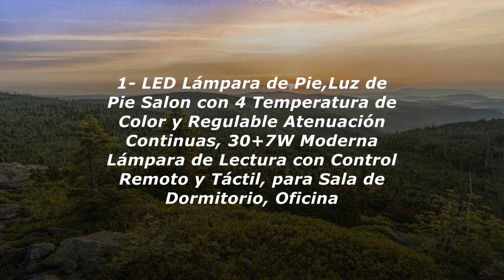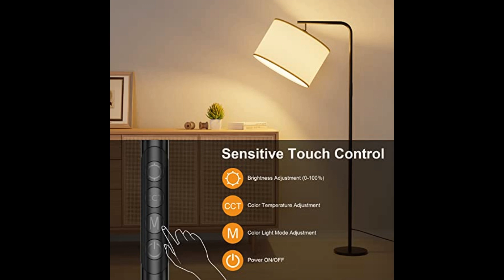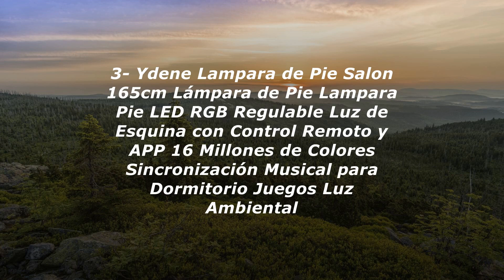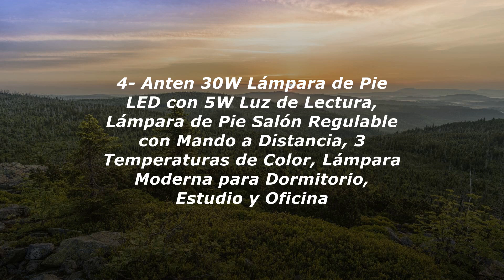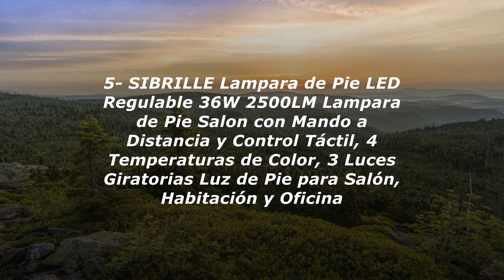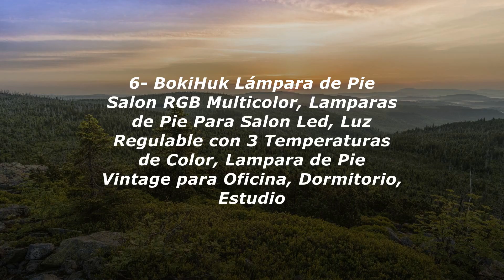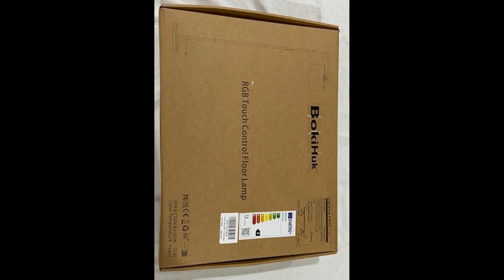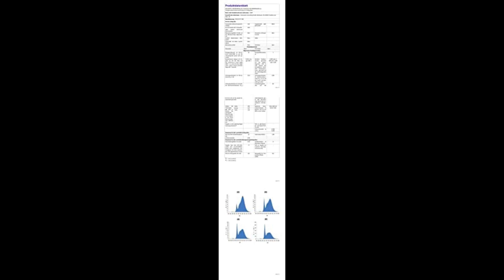Las mejores Lámparas de pie con luz regulable LED del 2023 💡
1- LED Lámpara de Pie,Luz de Pie Salon con 4 Temperat...
2- BokiHuk Lámpara de Pie Salon RGB Multicolor, Lampa...
3- Ydene Lampara de Pie Salon 165cm Lámpara de Pie La...
4- Anten 30W Lámpara de Pie LED con 5W Luz de Lectura...
5- SIBRILLE Lampara de Pie LED Regulable 36W 2500LM L...
6- BokiHuk Lámpara de Pie Salon RGB Multicolor, Lampa...
7- Lámpara de pie regulable 30W LED uplighter con lám...

En este video, vamos a hablar sobre las lámparas de pie con luz regulable LED, una opción perfecta para iluminar y decorar cualquier espacio de tu hogar u oficina.

Las lámparas de pie con luz regulable LED ofrecen una iluminación versátil y personalizable, permitiéndote ajustar la intensidad de la luz según tus necesidades y preferencias. Ya sea que necesites una luz brillante para leer o trabajar, o una luz más suave y acogedora para crear un ambiente relajante, estas lámparas te brindarán la flexibilidad que estás buscando.

Además, las luces LED son altamente eficientes energéticamente, lo que significa que no solo estarás ahorrando dinero en tu factura de electricidad, sino que también estarás contribuyendo al cuidado del medio ambiente.

En este video, te mostraremos diferentes modelos y estilos de lámparas de pie con luz regulable LED, desde diseños modernos y minimalistas hasta opciones más clásicas y elegantes. También te daremos algunos consejos sobre cómo elegir la lámpara adecuada para cada espacio y cómo aprovechar al máximo sus funciones.

Así que si estás buscando una solución de iluminación funcional y estéticamente atractiva, no te pierdas este video.

¡Esperamos que disfrutes de este video sobre lámparas de pie con luz regulable LED!

¡Gracias por acompañarnos y nos vemos en el próximo video!